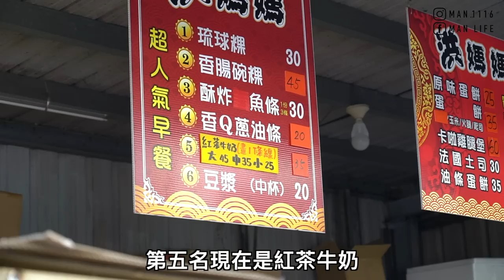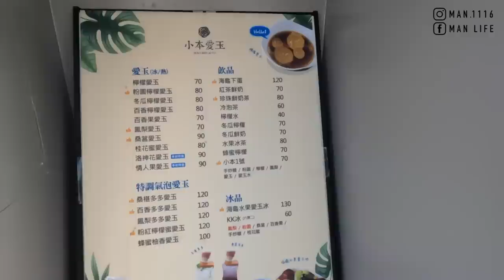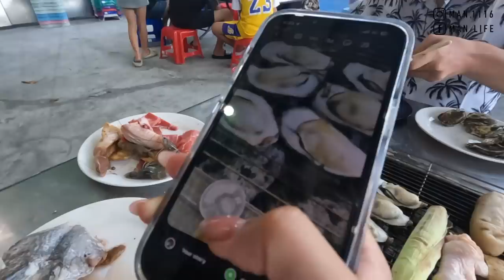【ManLife】小琉球一日遊攻略 尋找海龜之旅｜一定要去吃的10個地方 Little Liuqiu one day tour 《阿滿生活｜小琉球》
【影片清單】

【拍攝工具】

【剪輯工具】

MacBook Pro：
▸Final Cut Pro X
▸Photoshop CC
▸Keynote
【聯絡阿滿】